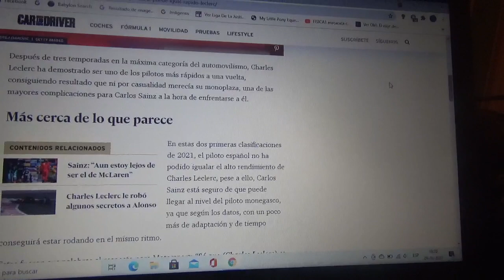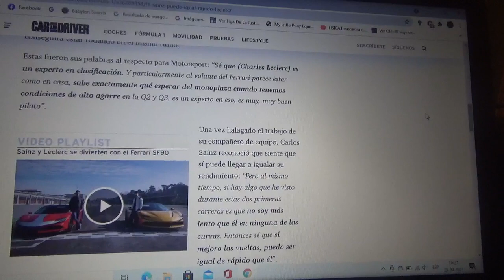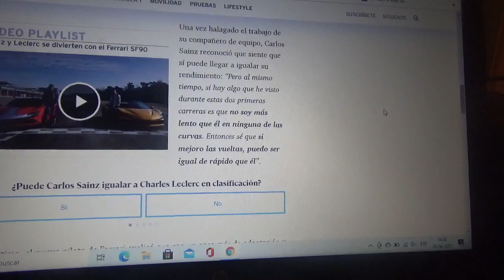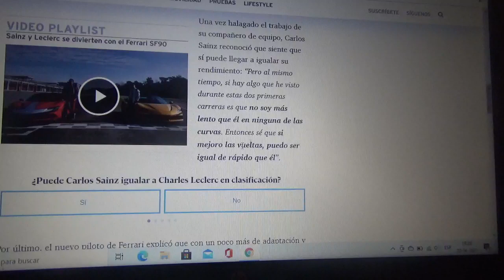Carlos Sainz Jr. piensa que podría ser igual a Charles Leclerc una vuelta más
El piloto español oriundo de Madrid necesita mas tiempo y ajustar algunos detalles